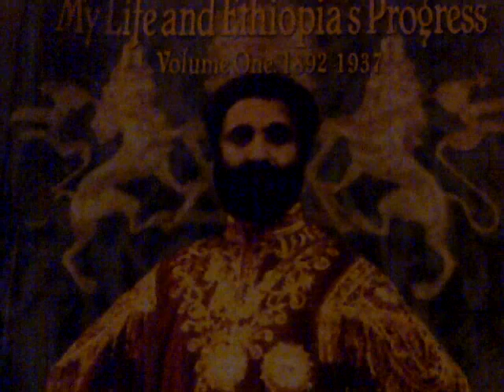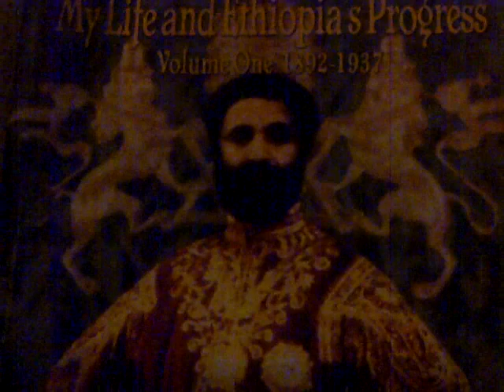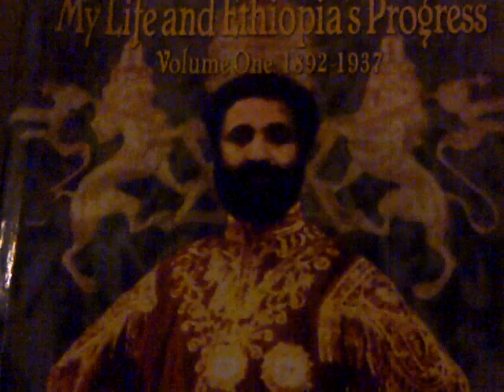A Preface to My Life and Ethiopia's Progres- Vol 11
Ethiopian History